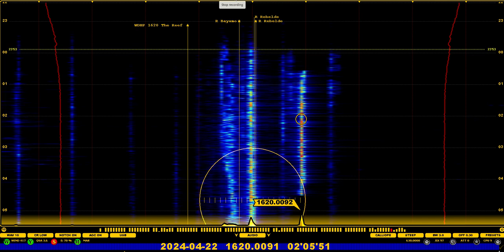1620 khz Pirate 10:05 EST Sunday night 4/21/24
Last night (around 0200 UT Monday) on 1620 khz I heard an un-IDed station, probably a pirate, instead of the usual Cuban Radio Rebelde. They were playing "Oldies" with no audible ID I could find. This clip was from 10:05 EST Sunday night 4/21/24 (0205 UT Monday). This is an orchestral version of "Silhouette of Tara" used in the soundtrack of the 1939 film "Gone with the Wind". This music would not be played on US commercial radio, due to the movie's association with slavery and racism in the pre- Civil War southern states. The frequency offset was around 1620.01 khz, as others are reporting for this apparent pirate, distinct from Rebelde on 1620.00 . It was heard in Damascus, Maryland, near Washington DC. I used a Perseus SDR, Jaguar software, and a 550 foot (160 meter) terminated beverage antenna aimed ENE toward New York.